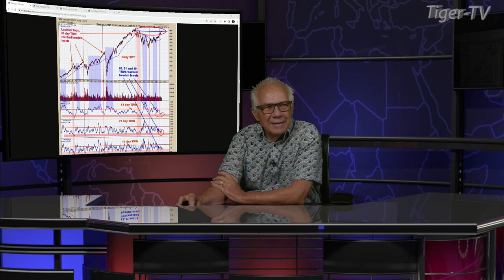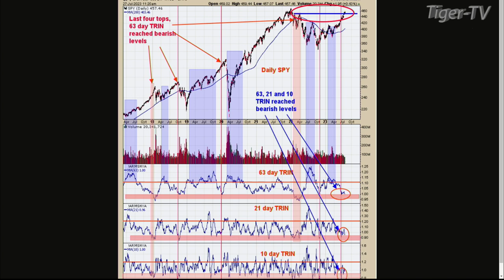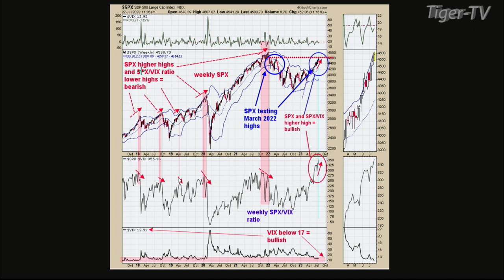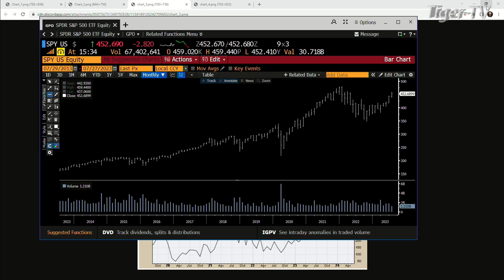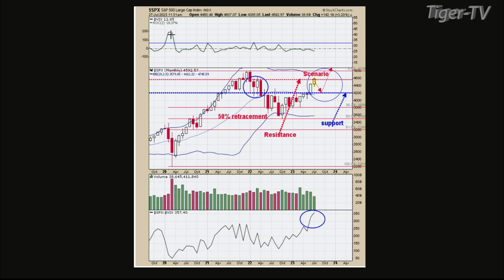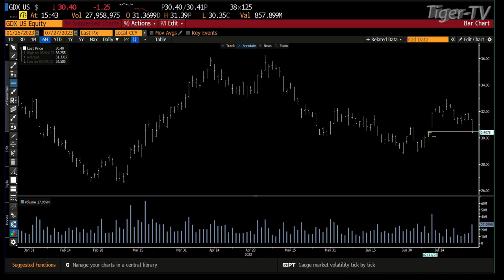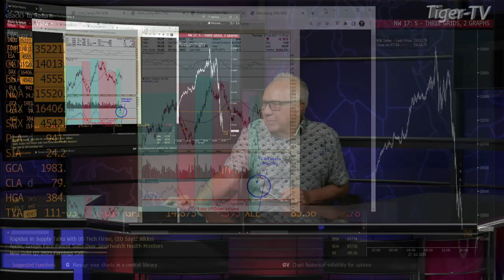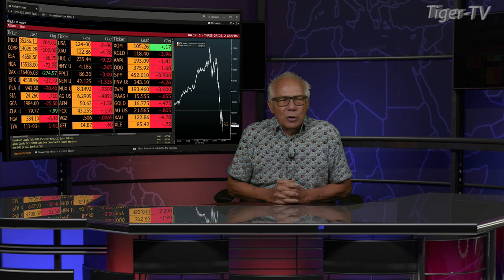July 27th, Tim Ord Interview on the Tom O'Brien Show - 2023